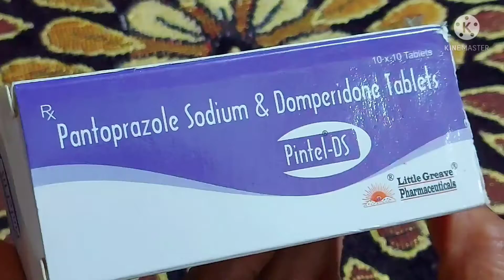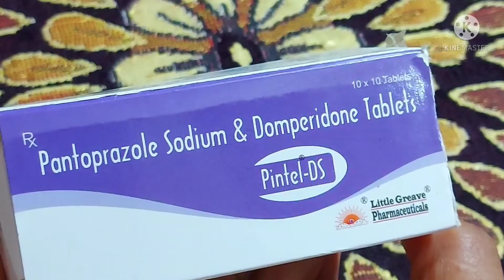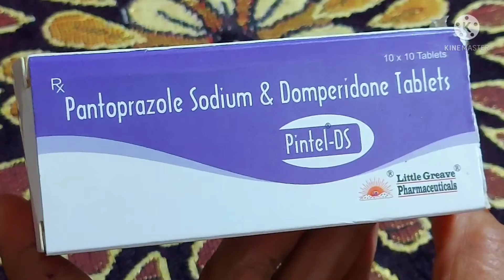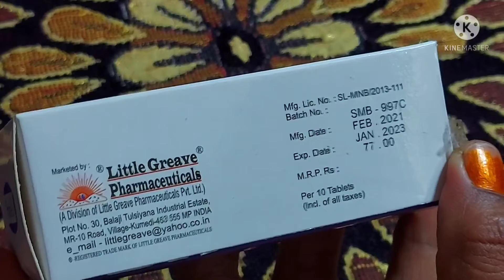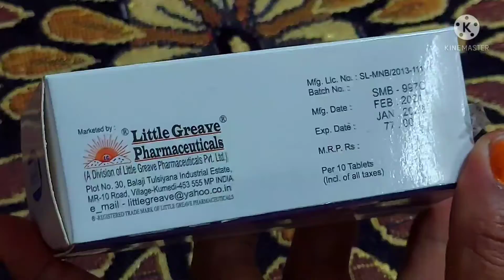Pantoprazole and Domperidone tablets use ,side effects in hindi review |गैस की समस्या एसिडिटी खत्म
hi friends
pental-DS
Pantoprazole -40 mg+ Domperidone  10 mg
manufactuer -little greave
MRP-77.00 rs 10 tablets in 1 strip